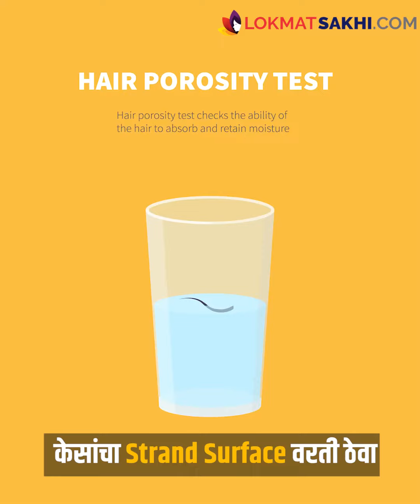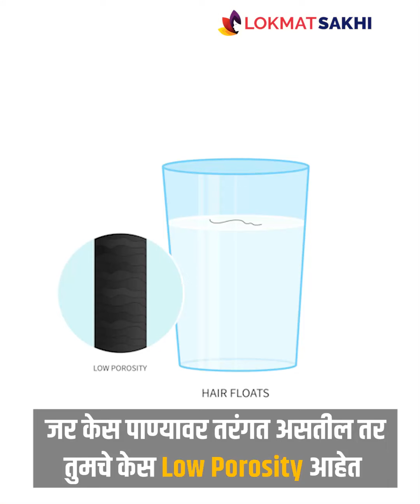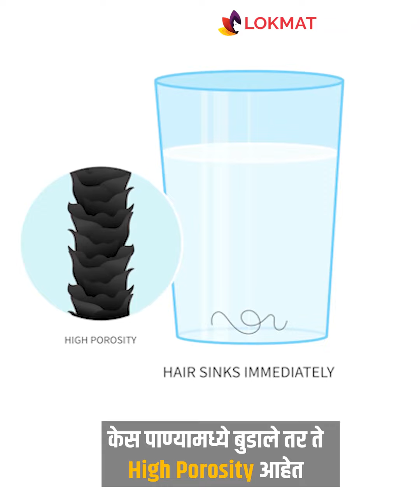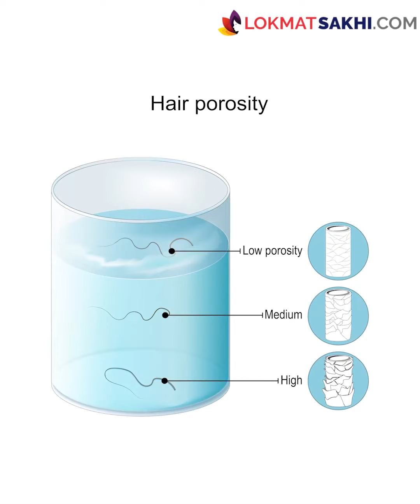Hair Porosity म्हणजे काय? ते जाणून घेणं महत्वाचं का आहे? | Hair Care Tips For Porosity Hair | MA2